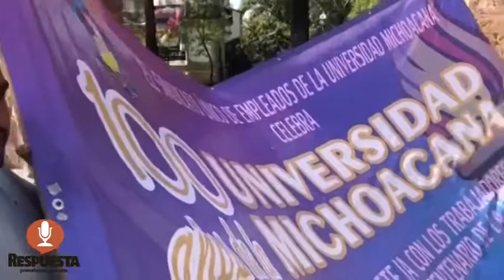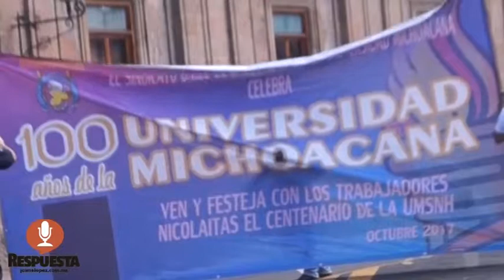TOMA SPUM ESCUELAS Y FACULTADES POR 12 HORAS